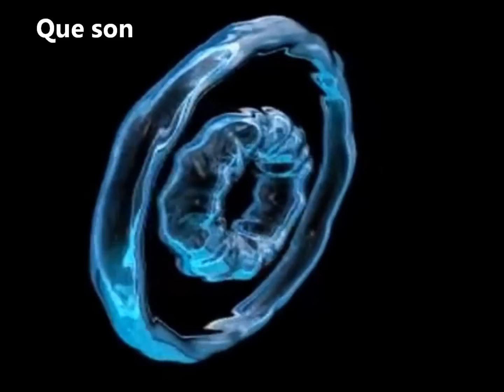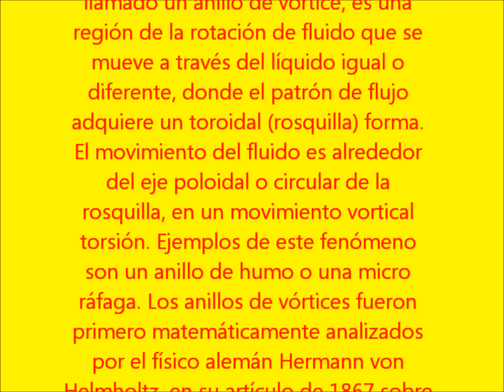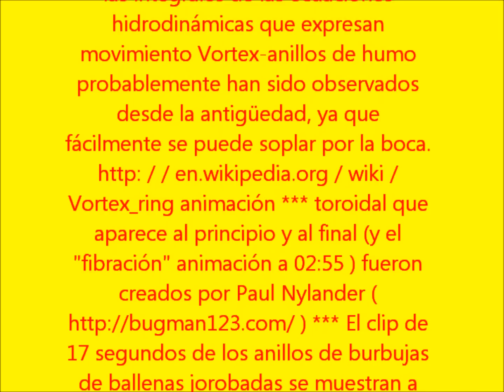¿Vortices Toroidales ? ! que es esto ¡